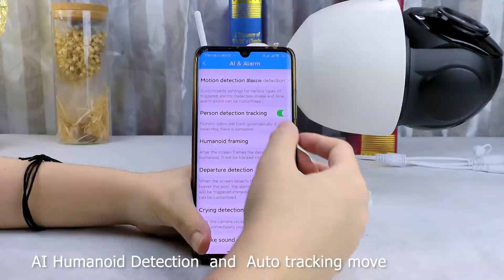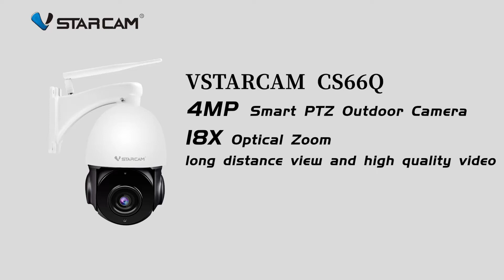Vstarcam Intelligent waterproof pan-tilt camera CS66Q-X18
Vstarcam Intelligent waterproof pan-tilt camera CS66Q-X18, 5 million high-definition pixels, 18x zoom, clearly visible from a long distance, AI humanoid motion detection, real-time alarm. Official Mall）